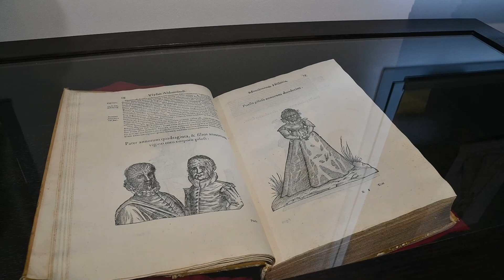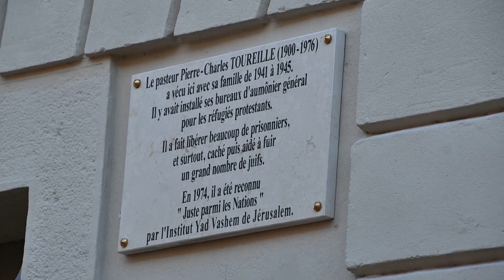Zapping du 23 octobre 2023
Retrouvez l'actualité lunelloise de cette semaine